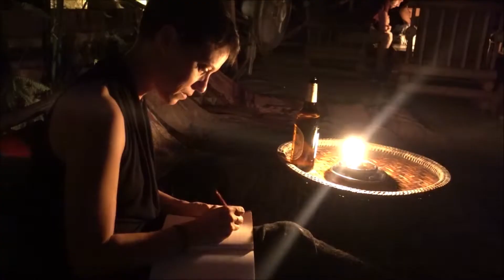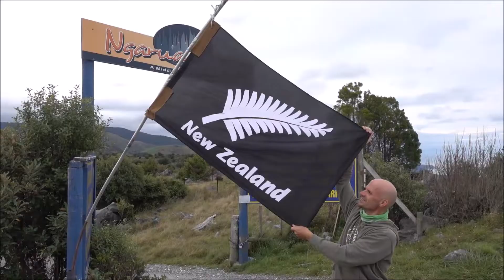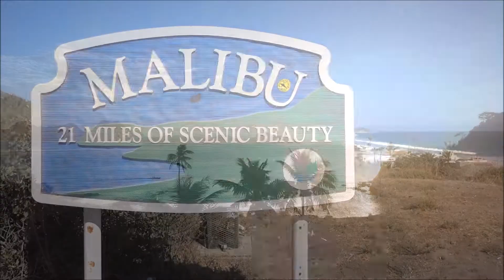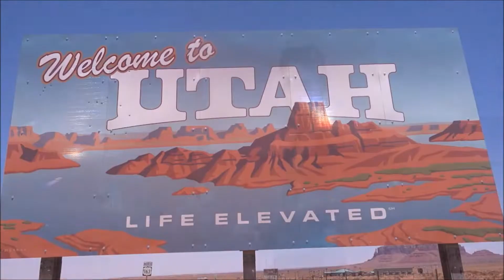WELTREISE-TRAILER wirzweiumdiewelt | 1 Jahr in 6 Minuten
Du möchtest die Welt entdecken und Abenteuer erleben?
Dann kommt mit auf unsere Reise um den Globus.
Mit diesem Weltreise-Trailer zeigen wir dir, was das Leben noch so bietet ;-)

• Simon More - Somewhere In Nature
• J.A.K - Into the blue

Hi. We´re Annette & Chris. We used to have a home, a routine, a work we needed to go every day. We have none of that now. We left everything behind and started traveling around the world. We´ve been traveling full-time since August 2017. Our journey has taken us to some most beautiful places on earth. This channel showcases some of our best adventures and experiences. Subsribe to join our adventure.